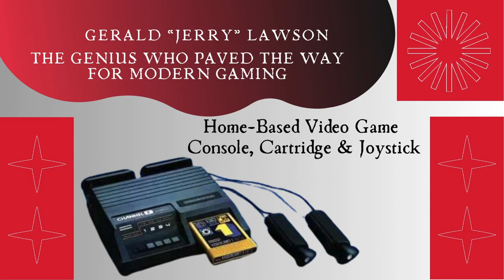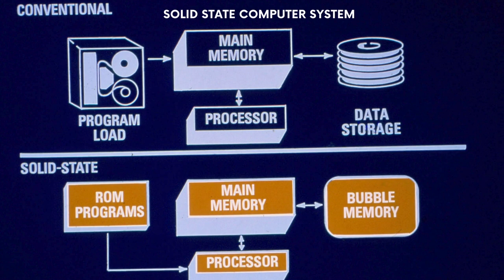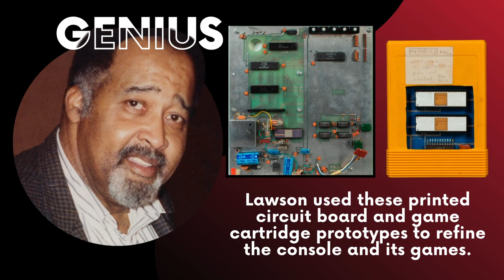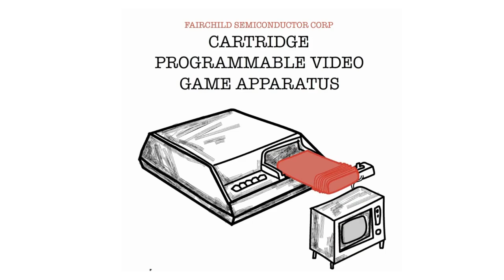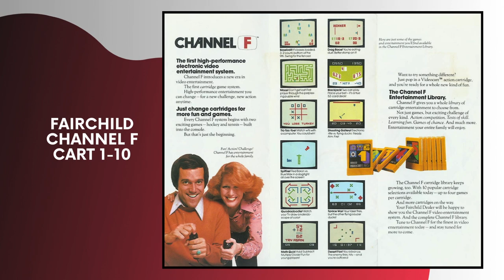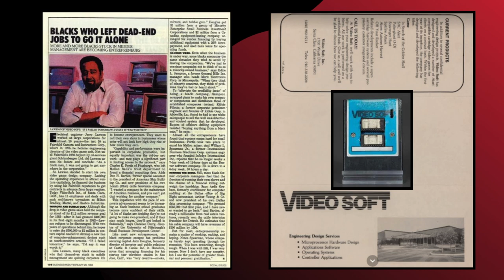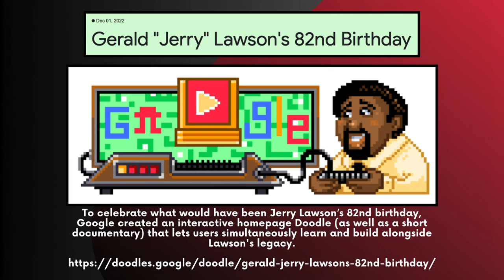Gerald "Jerry” Lawson | The Genius Who Paved the Way for Modern Gaming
Let’s celebrate Gerald A. Lawson, who paved the way for Atari, Nintendo, PlayStation and X-box with the creation of the video game cartridge and joystick, which helped to redefine the gaming console system. His contributions to the modern world of gaming are immeasurable.